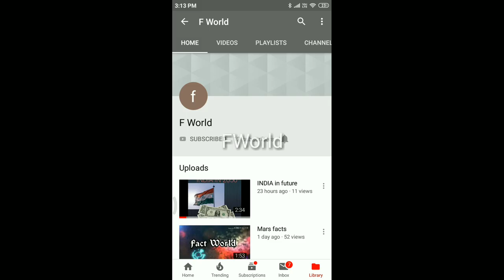Bigboss season 3 FWorld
Bigboss season 3 in tamil